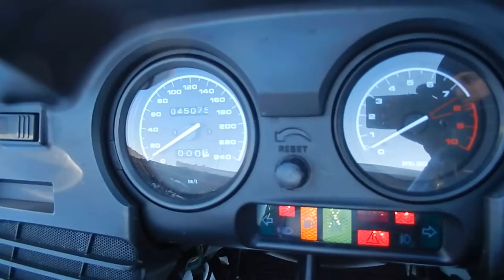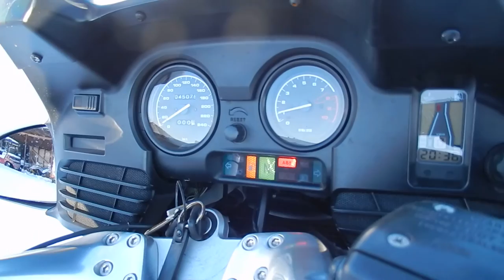No B6789 BMW R1150RT